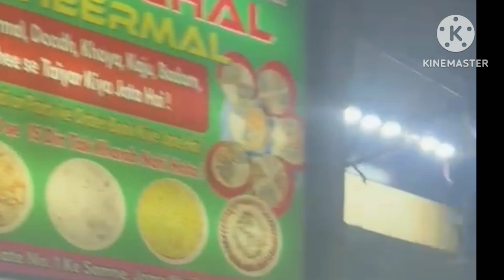ನಾವು Delhi ಹೋಗಿದ್ವ? ಚಿಕನ್ ಫ್ರೈ 🔥|| ನಾನು ಫಸ್ಟ್ ಮಾಡಿದ ಮೊಟ್ಟೆ ಆಂಬುಲೆಟ್ 😋||Delhi Video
pls support my chanal 🙏🏽🙏🏽